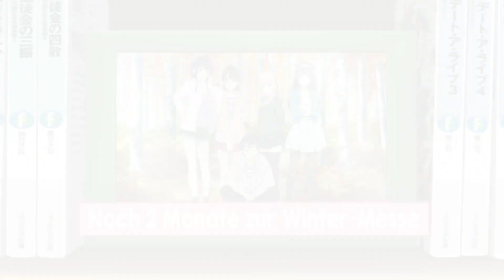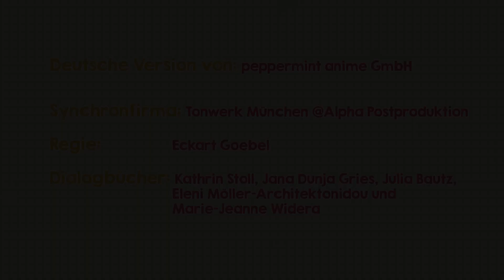Saekano♭ How to Raise a Boring Girlfriend.flat - Trailer (DE)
Das Team von Blessing Software hat nur noch zwei Monate bis zur Winter-Comiket, auf der sie ihr Spiel veröffentlichen wollen. Als wäre das nicht schon genug Druck, fordert sie Iori vom Zirkel Rouge en Rouge heraus, denn er behauptet mit seiner Schwester Izumi als Illustratorin ein viel besseres Spiel abliefern zu können. Zudem wird Tomoya als Regisseur des Projekts von Utaha vor die Wahl gestellt, sich für eines ihrer zwei unterschiedlichen Szenarios für die letzte Route zu entscheiden. Schlussendlich wird die Zeit für die Illustrationen überaus knapp und Eriri muss sich mehr als jemals zuvor reinhängen, um die Deadline noch zu schaffen. Als Tomoya jedoch einen Anruf von ihr bekommt, muss er sich entscheiden, was ihm wichtiger ist: sein Spiel oder seine Freundin…